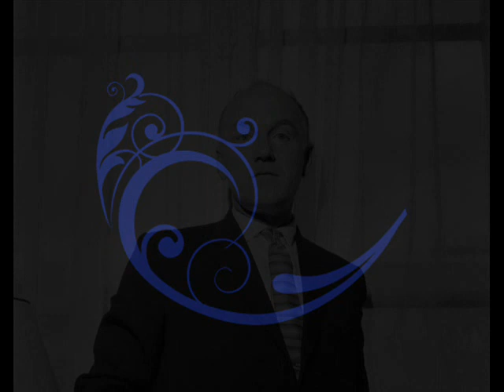Schubert - S. Richter (1978 live Moscow) Various Impromptus & Moments musicaux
Dédié au Vieux Mage et à Pianopera !

0:00 : Impromptu in G flat major, D. 899- No. 3
7:01 : Impromptu in E flat major, D. 899- No. 2
11:41 : Impromptu in A flat major, D. 899- No. 4
19:25 : Moments musicaux, D. 780- No. 1. Moderato
25:04 : No. 3. Allegro moderato
27:08 : No. 6. Allegretto